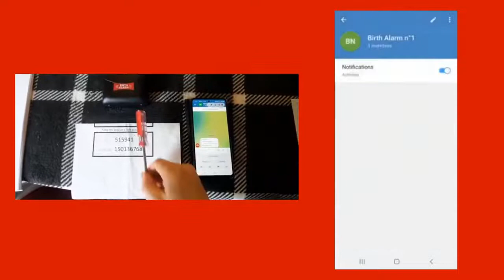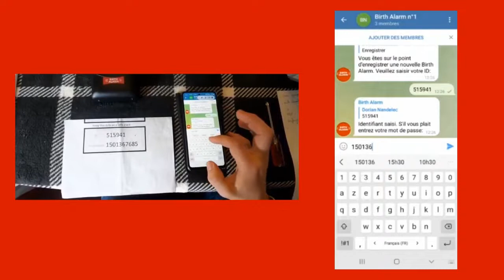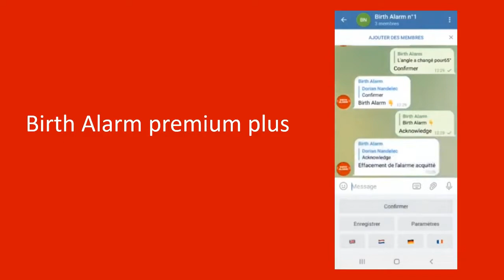Première mise en service du Birth alarm Premium plus - Télégram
Dans un premier temps vous devez avoir téléchargé l'application Télégram et créer votre compte.
Dans un second temps, vous disposez de la vidéo pour vous guider dans la mise en route du Birth Alarm Premium Plus.

1 : Créer un groupe avec Birth Alarm bot et les personne à contacter en cas de poulinage
2 : Nommer le groupe
3 : Mettre le Birth Alarm bot en tant qu'admin sur le groupe
4 : Mettre le Birth Alarm en mode programmation à l'aide du tournevis
5 : Choisir la langue de votre choix
6 : Cliquer sur "enregistrer" une fois que le Birth Alarm clignote bleu/vert de manière alternative
7 : Répondre au message du Birth Alarm par l'identifiant et le mot de passe
8 : Cliquer sur "Paramètres" puis angle et 65°
9 : Tester le Birth Alarm en le penchant à 90° degrés
10 : Cliquer sur "Confirmer" puis "Acknowledge" pour stopper l'alarme